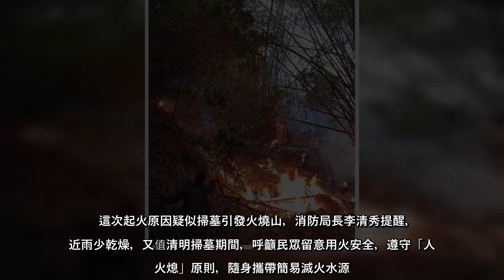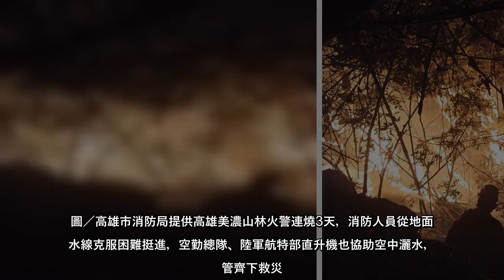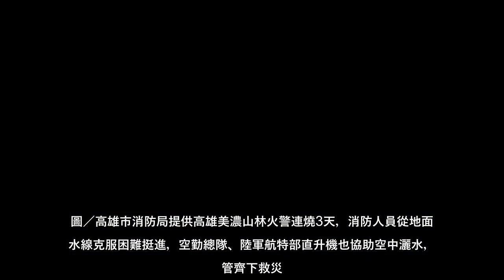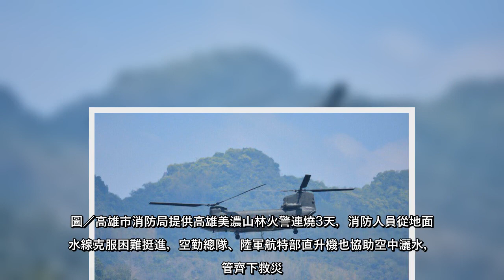高雄美濃紫林寺後山14日上午發生林地火警，火勢一發不可收拾，連燒3天，情勢一度緊張，市長陳其邁14日深夜趕赴現場關心。消...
高雄美濃紫林寺後山14日上午發生林地火警，火勢一發不可收拾，連燒3天，情勢一度緊張，市長陳其邁14日深夜趕赴現場關心消